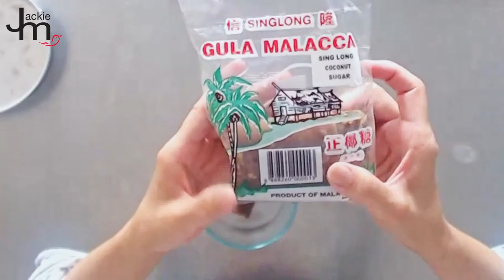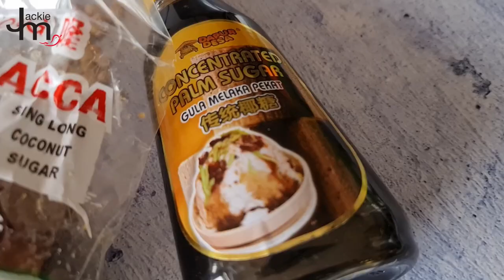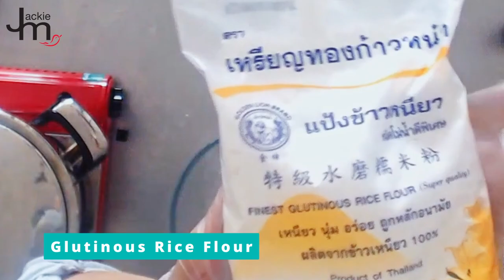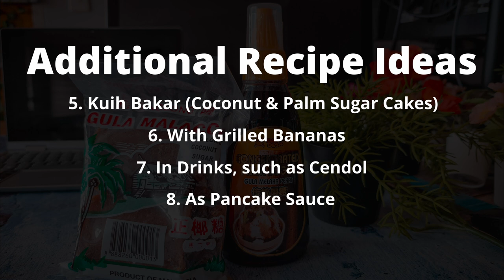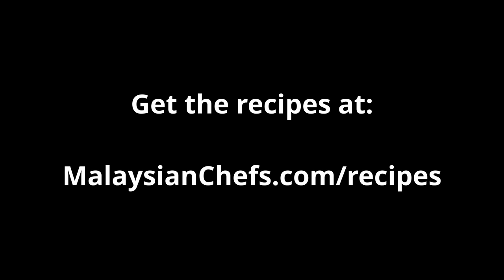4 Easy Ways To Use Gula Melaka (Malaysian Palm Sugar)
- Sago Pudding
- Onde-Onde
- Taufu Fah (Soy Pudding)
- Easy Baked Kaya

Check them out, and don’t forget to add Malaysian Palm Sugar to your pantry list next time you go shopping!

JACKIE M
Southeast Asian Street Food Specialist